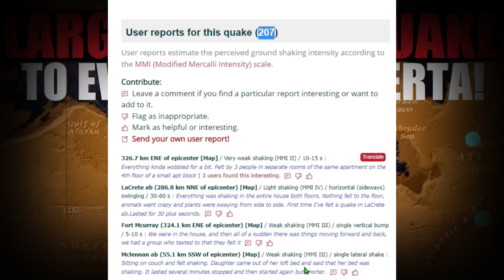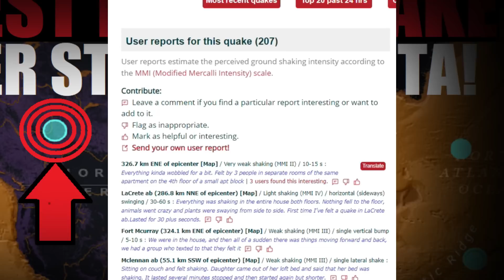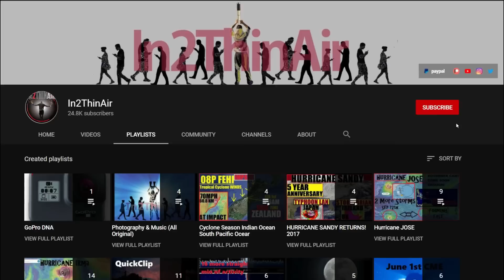Largest EARTHQUAKE To EVER Hit Alberta Canada! 5.9 - 6.2 Mag THEN Downgraded!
Credit info from Dutchsinse Channel!
I wouldn't believe this downgrade, This was 100% a 5.9 to a 6.2 as the data first stated. the USGS downgrade is insane and IMO is to take attention off the fact that Earthquakes all over the world are getting worse!

*Original Acoustic songs from my videos*